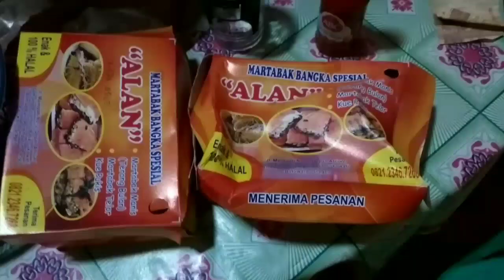Recomended || Martabak bangka TERENAK di Sragen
Recomended banget genk. Ini martabak bangka TERENAK yang pernah saya temui. Lokasi juga tidak jauh dari pusat kota Sragen. Simak aja ya